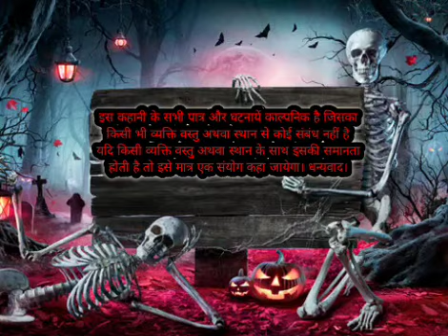Mohini Episode 2| Horror Stories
Welcome to Horror Stories Hare you can find amazing audio stories about ghost , Souls ,evil spirits demons , genies ,wear wolfs and so on just sit and get relaxed  from every day's tensions  , stress and work load  and enjoy wonderfull journey  of the world of fantasy and forget about all tensions and stress and enjoy these amazing stories and hare you can find a new story in ever 2 days if you want to watch more intresting stories so like share and subscribe Horror Stories and hit the bell icon and never miss any update and get notifications of all of our videos to like share and subscribe please
scary story,horror animation compilation,horror story animated compilation
animated stories,horror story,lets not meet,stories,mrnightmare,reddit horror stories,horror narration,mcdonald's horror story,traveling horror stories
college horror stories,frat horror stories,12 horror stories animated,graveyard horror stories,cemetery horror stories,scary christmas horror stories,stalker horror stories,tagalog horror stories ang pinuno
true horror stories [tagalog horror],tagalog horror stories true stories
pinoy tagalog horror stories,horror stories hindi,horror story in hindi
horror story animated,true ghost stories,best horror novels,hindi horror story
best horror books,bollywood horror movies,best hindi horror movies
chacha ke facts horror story,real ghost stories,my story animated
scary animated stories,true stories tagalog horror,true horror story animated
mortis media,bhoot story,bhootki kahani,home alone horror,true stories horror,radyo drama horror,bed time ghost stories,hospital horror music
horror story audiobook,horror story channel,new hindi horror story
ghost stories hindi,horror story hindi,scary story of darr ek ehsaas
latest horror stotries hindi,nasa horror story,bhoot ki kahani,भूत वाला कार्टून
bhooton ki kahaniyan,horror animated stories,हॉरर स्टोरी हिंदी,kumari horror movie,trick or treating stories